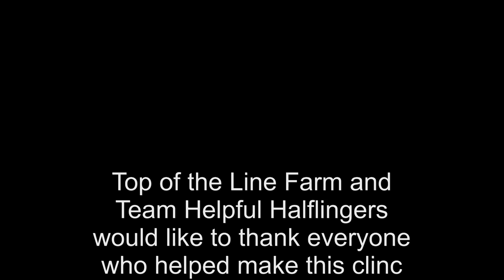Horse Desensitization Clinic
Top of the Line Farm and Team: Helpful Halflingers would like to thank everyone who helped make this clinic a success.